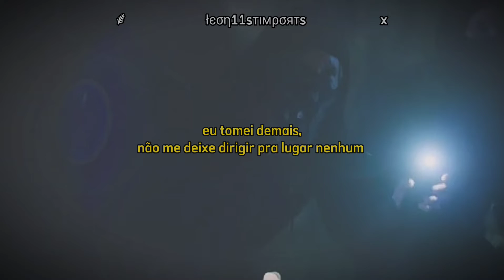Renegade - Aaryan Shah [Série: Young Royals] (Tradução/Legendado) 1 - O PRIMEIRO AMOR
Olá, está de visita no meu canal?! Então seja inscrito, para receber mais videos como este. Obrigado pela sua visualização!

LEGENDA PRESENTE
APP: CAPCUT
EDIÇÃO FEITA POR © LeonSTimports ™✓

(The sound in the video authorized and is being monetized its copyright ) (No copyright infrigement intented.